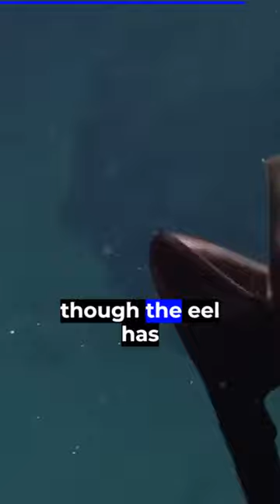Exploring the Dangerous Gulper Eel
Dive into the fascinating world of deep-sea creatures as we spotlight the enigmatic Gulper Eel. Known for its unusual, predatory behavior and intimidating size, this eel is one of the ocean's most peculiar residents. Join us as we explore its unique features and the dangers it poses in the deep blue.